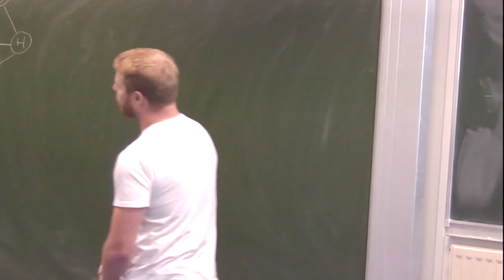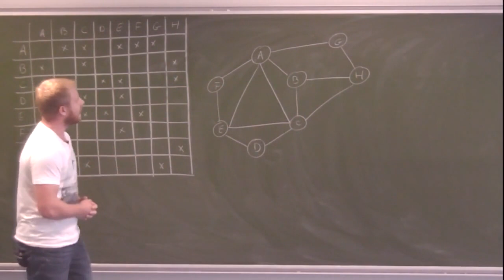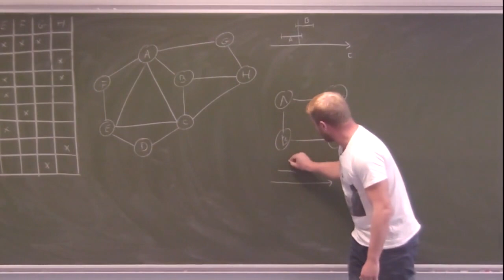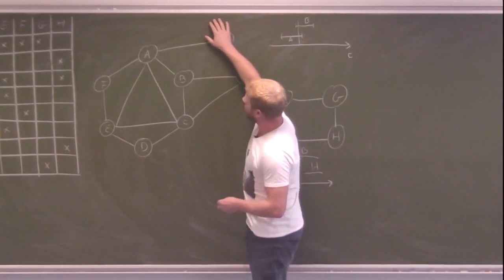Thomas Wallez - Et si les criminels devaient aussi se méfier des mathématiciens ?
Nous parlerons ici d'une enquête policière fictive dont l'étude nous portera vers la théorie des graphes et nous ménera de façon élémentaire au coupable. Cette histoire est issue du roman *Qui a tué le duc de Densmore ?* écrit par Claude Berge dans le cadre du mouvement Oulipo.